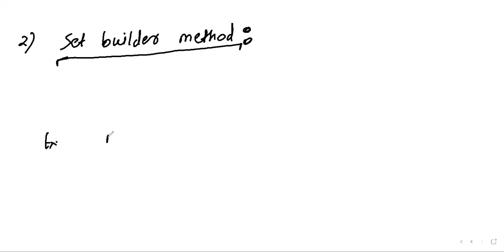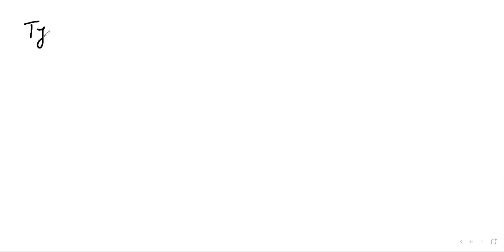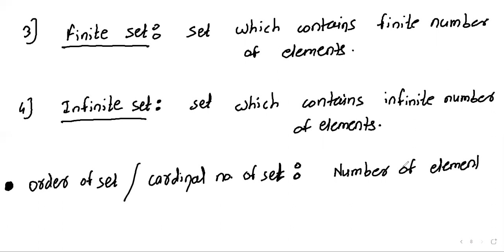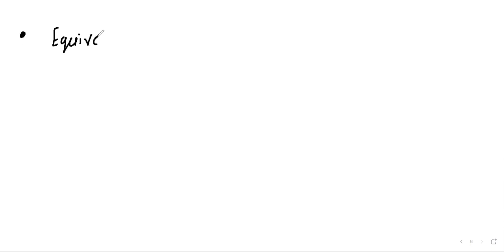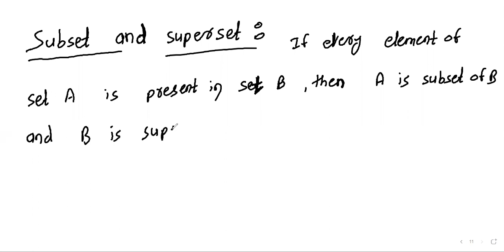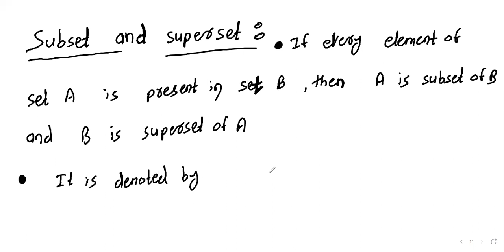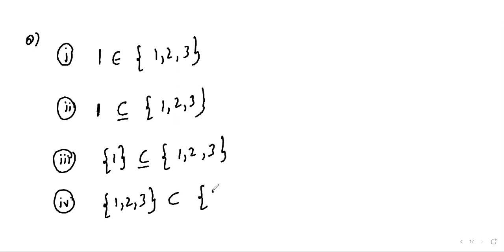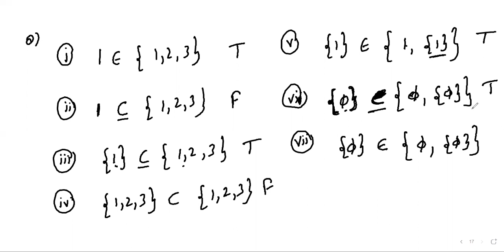M/Early JA Sets 18-05-2021